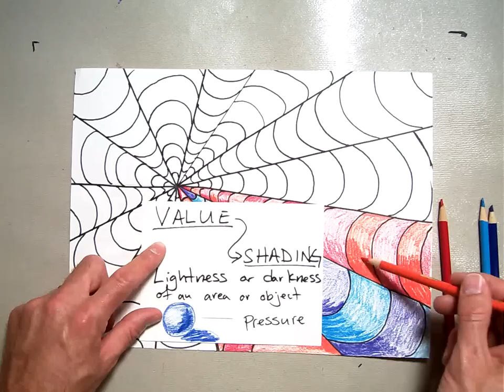Op Art Vanishing Point Coloring A B Pattern (Part 2/2)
In this lesson 5th grade students learn about coloring in our Op Art picture. We discuss pattern, repetition, value and shading. Student use and A color and a B color to create the pattern from the center of their picture to the outside edge. Then they use shading (pressing lightly and pressing hard) to enhance the visual illusion that the waves truly go up and down.